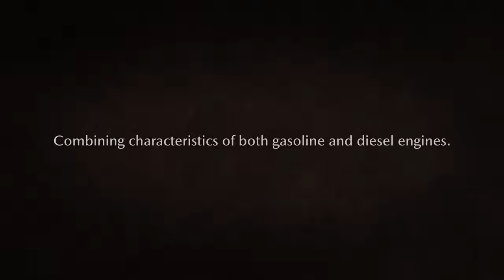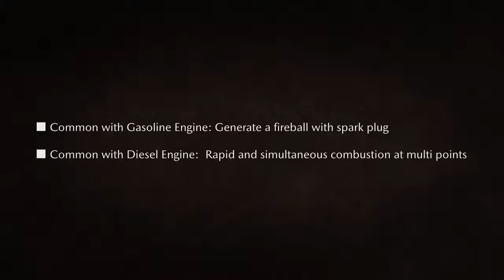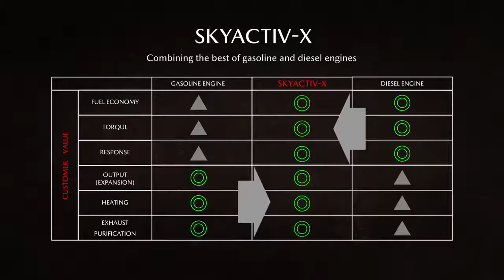Why Mazda's New Skyactiv-X Engine Is The Best Internal Combustion Engine Ever?